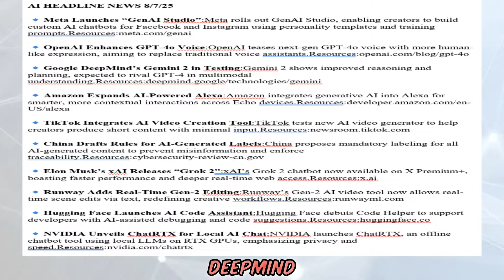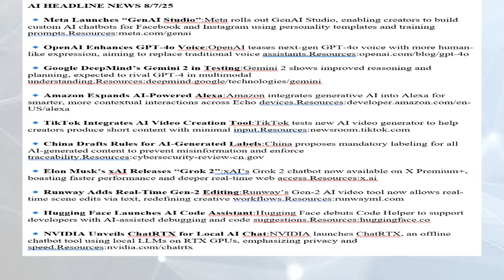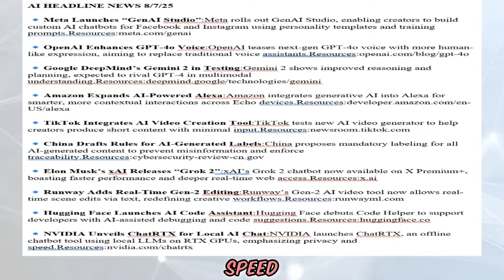AI HEADLINE NEWS 8-7-2025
🧠 AI HEADLINE NEWS | August 7, 2025
Stay ahead of the curve with today’s top AI breakthroughs! From Meta’s new GenAI Studio to OpenAI’s latest GPT-4o voice upgrade, we’re breaking down the biggest developments shaping the future of artificial intelligence — all in one fast-paced news blast.

📌 Topics Covered:
• Meta’s GenAI chatbot builder
• OpenAI’s enhanced GPT-4o voice
• DeepMind’s Gemini 2 testing update
• Amazon’s Alexa AI upgrades
• TikTok’s AI video tool
• China’s AI-generated content labeling rules
• Elon Musk’s Grok 2 from xAI
• Runway’s real-time AI video edits
• Hugging Face Code Helper
• NVIDIA’s ChatRTX for local LLMs

🔗 Resources & Links for Each Story Are Shared in the Video

💬 Drop a comment: Which story caught your eye the most?